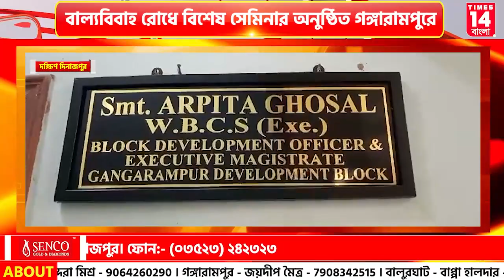Dakshin Dinajpur: বাল্যবিবাহ রোধে বিশেষ সেমিনার অনুষ্ঠিত গঙ্গারামপুরে | Times14 Bangla